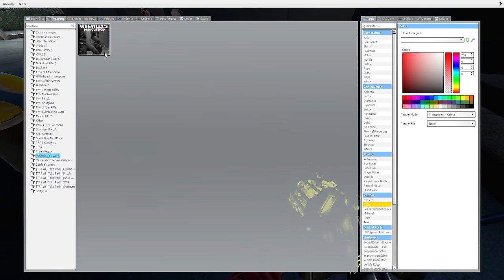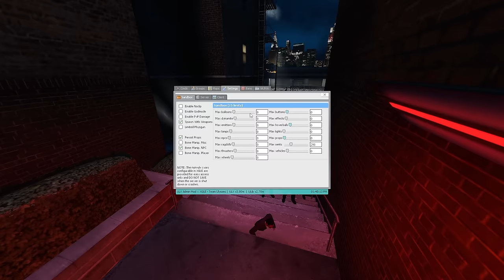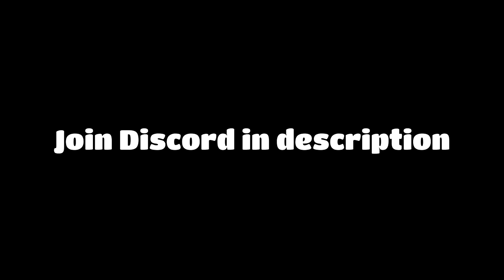Angry Munci Glow up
Bro's gorgeous

Nextbot creator of (The Figure)

Parkour - Wheatley's Parkour